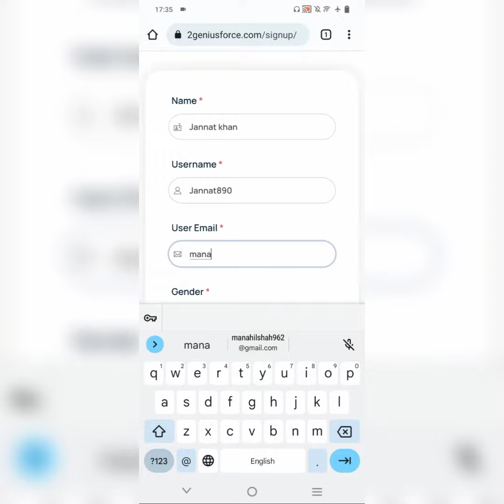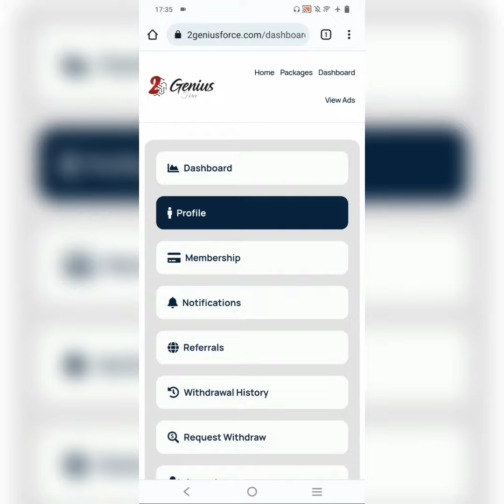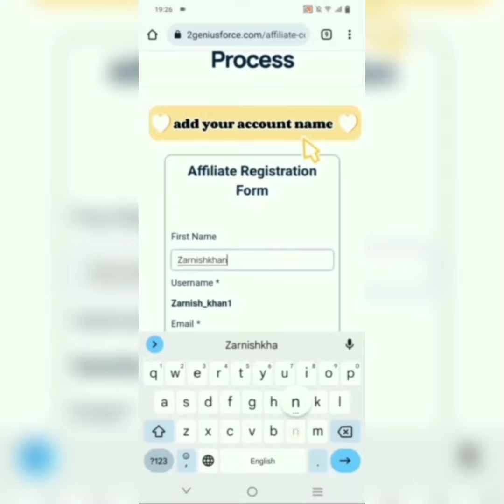online work at home daily payment on easypaisa jazzcash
Account create link